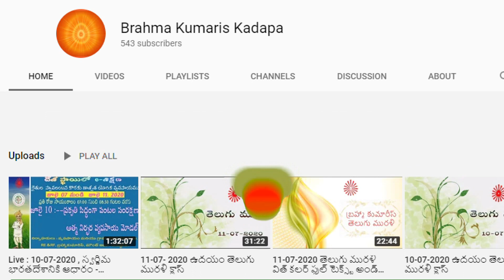అవ్యక్త స్థితిని అనుభవం చేసుకునే విధి - రాజయోగిని బి.కె.ఉష దీది